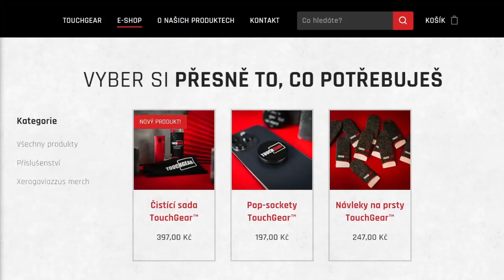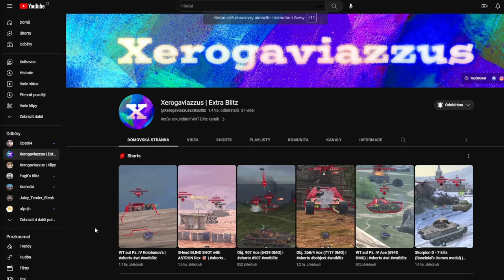T49 Fearless - Nový tank za rankedy! | WoT Blitz